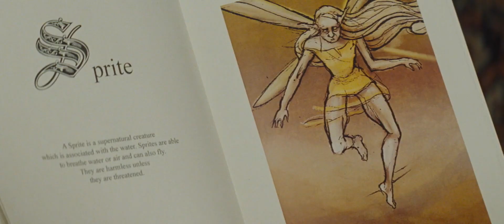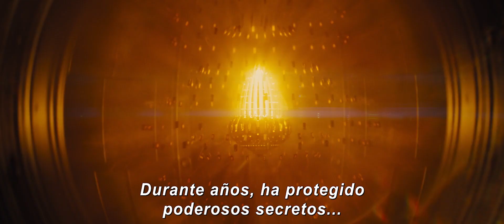Artemis Fowl - Trailer Oficial #1 Subtitulado [HD]